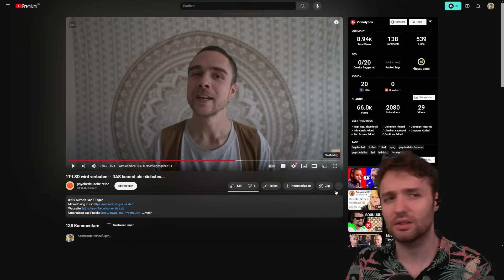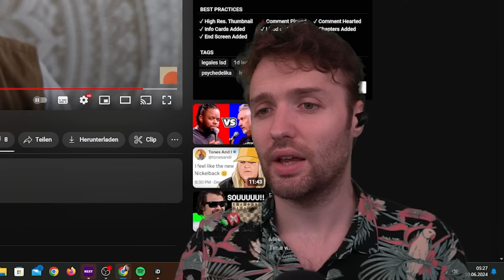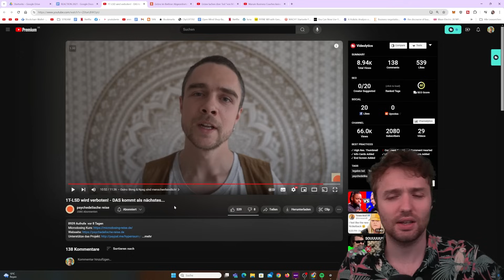Mein 1T-LSD SHOP wird VERBOTEN!?🚫 | @psychedelische_reise Reaction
MEIN AMAZON-STORE:

Mein interaktives Trip-Buch auf Amazon bestellen:

25 Euro Gratis Reiseguthaben, wenn ihr euch über meinen Ref-Link bei Airbnb eine Reise für über 65 Euro bucht:

BTC-Spenden an:
1KKhYPt1LTSJe4DYzuZNYuEmwbJo8cfDRA